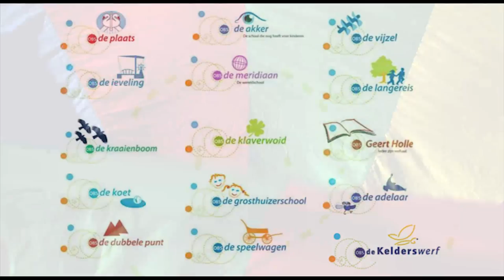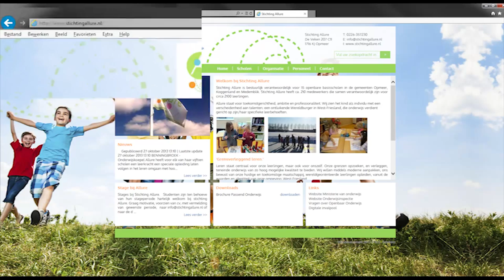promo Allure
Allure, stichting voor openbaar primair onderwijs bestaat uit vijftien basisscholen binnen drie West-Friese gemeenten.
Allure staat voor kwalitatief goed onderwijs, waarbij over grenzen heen gekeken wordt. Het beleidsplan "Grensverleggend leren" met als ondertitel "Wereldburger in West-Friesland" is hiervoor  leidraad. De scholen hebben hun eigen identiteit  behouden, waarbij bovenschools in overleg met de directeuren beleidsmatige richtlijnen worden uitgezet en kennis wordt gedeeld.
In dit filmpje maakt u kennis met drie van onze scholen.
1. De Speelwagen in Wognum maakt deel uit van een brede school. Gewerkt wordt volgens de speerpunten van het Daltonconcept.
2. De Kraaienboom in Benningbroek  zet extra in op het leesonderwijs en werkt met de Wereldoriëntatiemethode Alles in één. Er is extra expertise met betrekking tot hoogbegaafdheid.
3. De Dubbele Punt in Aartswoud, een kleine dorpsschool, zet in op leren vanuit onderzoek en samenwerking en maakt voor het onderwijs gebruik van iPads.
Door het bovenschools beleid, welke sterk stuurt op kwaliteit, zijn de scholen met hun eigen identiteit toch duidelijk herkenbaar als Allure scholen. Wij staan voor openheid, voor openbaar ongeacht de achtergrond.
Meer informatie over onze stichting en de scholen kunt u vinden op onze website.